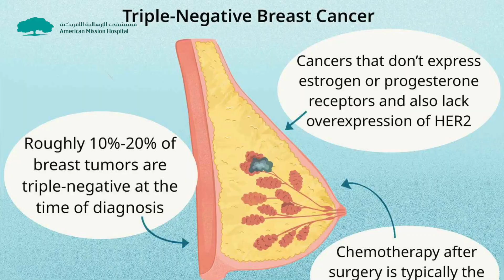Dr Hana Breast Cancer Awareness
Consultant Ob-Gyne / Maternal-Fetal Medicine Dr. Hana Isa Akleh is available in King Hamad American Mission Hospital 🩺.

Avail our October Breast Cancer Awareness Month offers:
- Ultrasound for BHD17
- Mammogram for BHD23
- Ultrasound & Mammogram for BD35

Inclusive of a free ob/gyne consultation.

استشارية أمراض النساء والتوليد / طب الأم والجنين الدكتورة هناء عيسى عاقلة متواجدة في مستشفى الملك حمد الإرسالية الأمريكية.

استفد من عروض شهر التوعية بسرطان الثدي لشهر أكتوبر:
- الموجات فوق الصوتية بسعر ١٧ د.ب
- تصوير الثدي بالأشعة السينية بسعر ٢٣ د.ب
- الموجات فوق الصوتية والماموجرام مقابل ٣٥ د.ب

شامل استشارة مجانية مع استشارية أمراض النساء والتوليد.

اتصل على 17177711 للمواعيد ويمكنكم الأن حجز المواعيد مباشرة على الواتساب على ٣٣٦٤٤١٧٧.